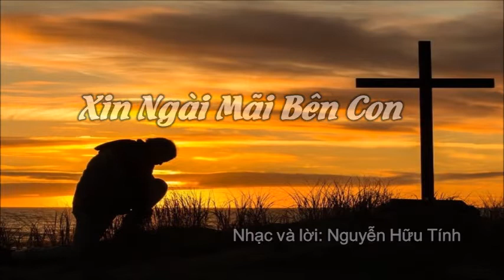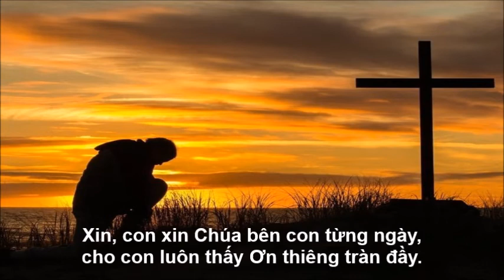Xin Ngài Mãi Bên Con - Sáng tác: Nguyễn Hữu Tính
Title: Xin Ngài Mãi Bên Con
Song Writer and Lyrics: Nguyễn Hữu Tính
Composer: Hữu Tính/Acoustic Guitar
Recorded and edited by HTBT Nhac
© Nguyễn Hữu Tính - Australia 2022

Lời bài hát/Lyrics
1.
Dòng đời vẫn cứ trôi nhanh,
cuộc đời con như thuyền không bến.
Lòng người sao quá chua cay,
thương xót đời mất hết ân tình.

Đời còn chi khi mất Giê-xu,
còn lại chăng linh hồn hư mất.
Cuộc đời thật quá mong manh,
khi tâm hồn chẳng được bình an.

2.
Dịu dàng Cha nhủ khuyên con,
cuộc đời con quay về bên Chúa,
để Ngài chăm sóc tâm linh,
cho cuộc đời con hết ưu phiền.

Cuộc đời con khi biết Giê-xu,
Ngài đã khiến con được tươi mới.
Tình Ngài thật quá bao la,
mãi muôn đời con biết ơn Ngài.

Điệp Khúc:
Ôi, Giê-xu quá cao sâu tuyệt vời.
Ôi, Ngài đã khiến con nên sạch rồi.
Ngài hằng cứu vớt sanh linh,
rửa sạch hết những ô nhơ,
cho đời con hoàn toàn nên trắng trong.

Xin con xin Chúa bên con từng ngày,
cho con luôn thấy Ơn thiêng tràn đầy.
Dù đời cám dỗ vây quanh,
Lời Ngài vẫn mãi khuyên răn,
cho lòng con luôn luôn có Ngài.

3.
Chẳng gì có thể cao hơn,
nguồn tình yêu vô bờ, vô bến.
Chẳng gì có thể sâu hơn,
ơn phước Ngài ghi khắc trong lòng.

Ngày từng ngày con bước bên Cha,
cuộc đời con luôn được tươi mới.
Lời Ngài nguyện khắc trong tim,
để tâm hồn luôn được sạch trong. [ĐK]